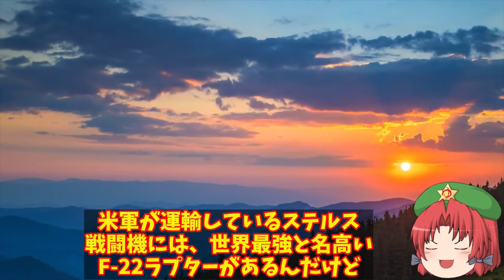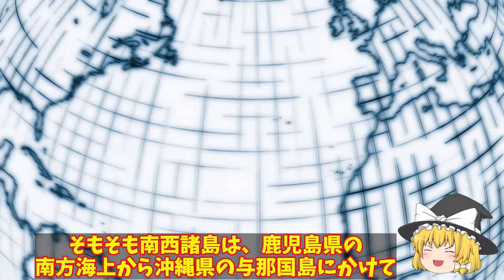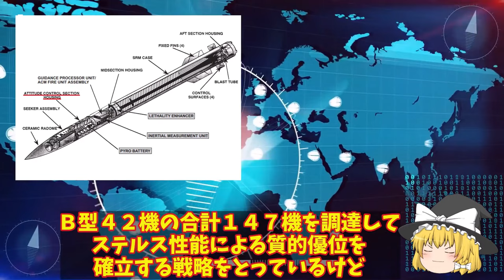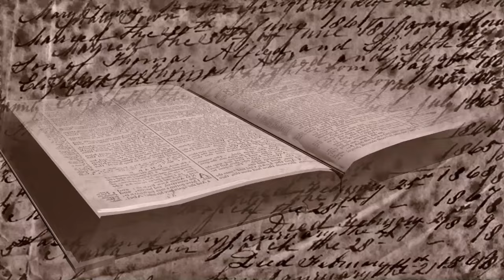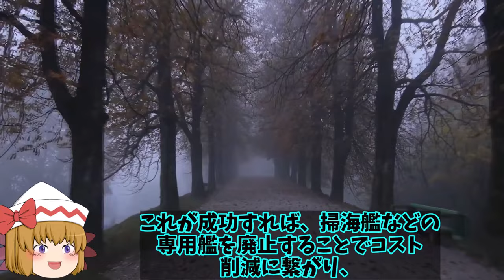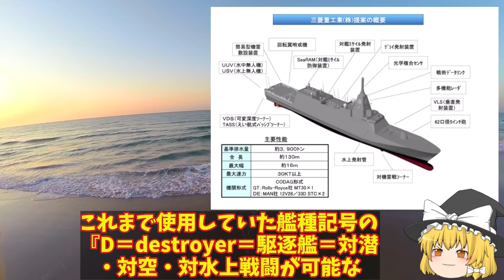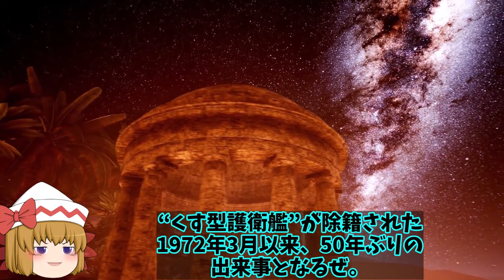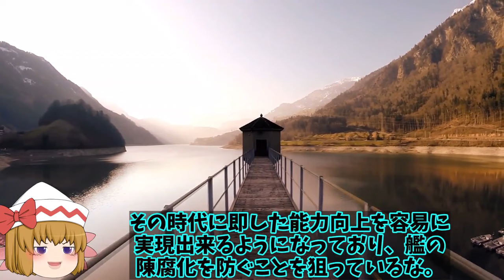【ゆっくり解説・軍事News】韓国情勢 F35A戦闘機の仕様がポンコツ！あ然とする機体性能にF35【スペシャル・特集】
引用・転載「出典：海上自衛隊ホームページ」
引用・転載「出典：航空自衛隊ホームページ」
引用・転載「出典：陸上自衛隊ホームページ」

韓国情勢 F35A戦闘機の仕様がポンコツ！あ然とする機体性能にF35【スペシャル・特集】

11韓F35A戦闘機の仕様がポンコツ！あ然とする機体性能にF35までとはいえない機体かも？

12石垣島陸自地対艦ミサイル部隊ついに配備！本気の陸自尖閣方向へ射程を向け配備？

13海自次世代もがみ型護衛艦続々就役か！船体はステルス化で察知能力無効化に底なしの戦闘力は？